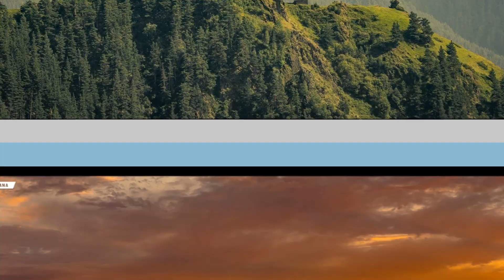Georgia - Country of Beauty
1) Mingrelian folk song "Alilo" (მეგრული ალილო) by the chorus of the Georgian patriarchate - 0:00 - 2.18
2) Mingrelian folk song "Mingrelian lullaby" (მეგრული ნანა) by the Ensemble "Kereoni" - 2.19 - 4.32